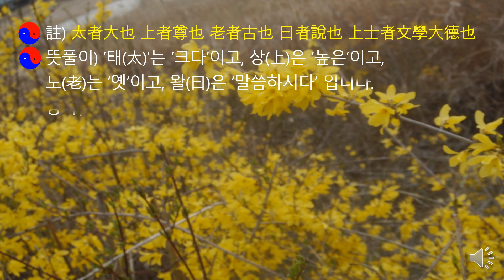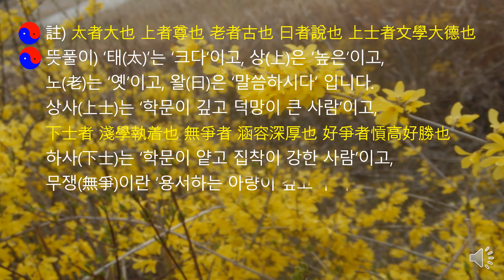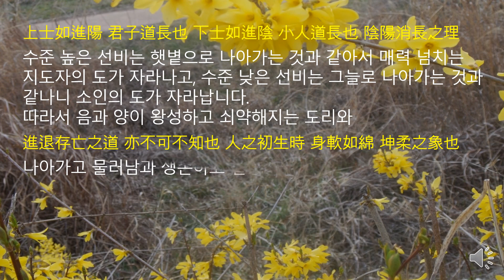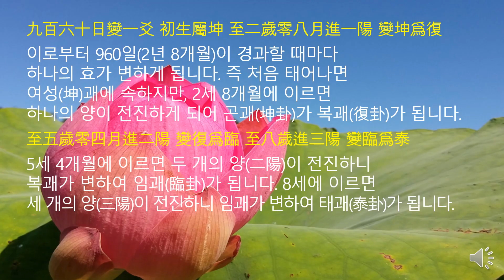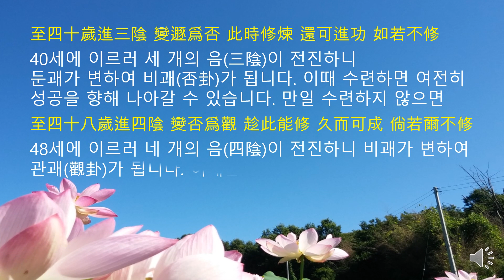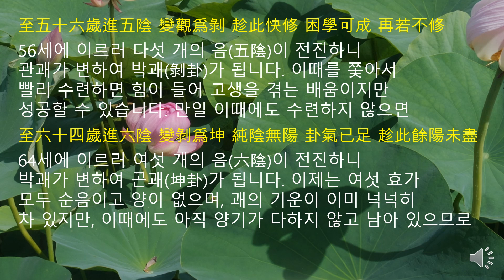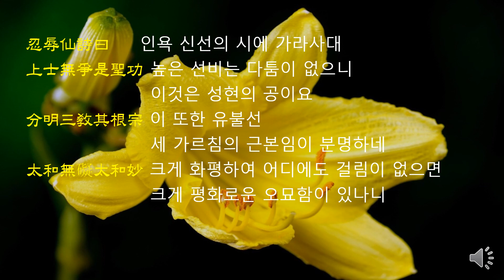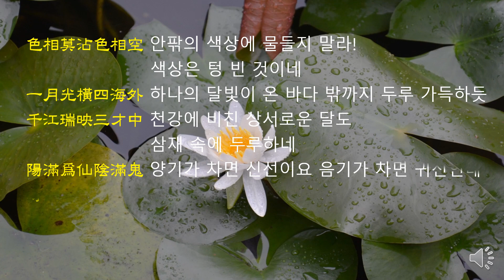높은선비는 다툼이없는데, 낮은선비는 다툼을좋아한다. High scholars do not quarrel, but low scholars like quarrels.노자청정경주해16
”태상노군 청정경” 의 주해본을 우리말로 번역한 효광(曉廣)님의 배려로
이 영상물을 제작하여 소개하게 되었습니다.
주해본 16장에서는
“수준 높은 선비는 햇볕으로 나아가는 것과 같아서 매력 넘치는 지도자의 도가 자라나고, 수준 낮은 선비는 그늘로 나아가는 것과 같나니 소인의 도가 자라납니다. 따라서 음과 양이 왕성하고 쇠약해지는 도리와 나아가고 물러남과 생존하고 멸망함의 도리를 알지 않으면 안 되는 것입니다.”라는 내용을 설하고 있습니다.
Track : 상록수 / Evergreen
Composer : 눈솔 / Noonsol